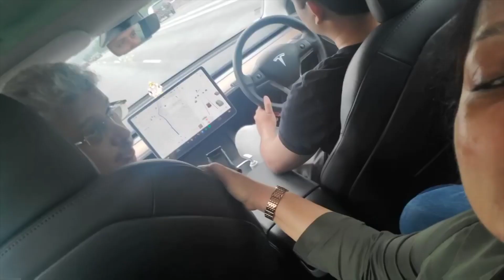ಕನ್ನಡತಿ ನಟಿ ರತ್ನಮಾಲಾ ಅವರ ಗಂಡ ಮತ್ತು ಮಕ್ಕಳು ! ಫಾರಿನ್ ಟ್ರಿಪ್ ಎಂಜಾಯ್ | Kannadathi rathnamala family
In this video u can seee Kannadathifame rathnamala actress real family

ಕನ್ನಡತಿ ನಟಿ ರತ್ನಮಾಲಾ ಅವರ ಗಂಡ ಮತ್ತು ಮಕ್ಕಳು ! ಫಾರಿನ್ ಟ್ರಿಪ್ ಎಂಜಾಯ್ | Kannadathi rathnamala family m